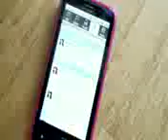SHOUT OUT SUNDAY, Bing Choo Bags on eBay & ioffer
Bing Choo Bags $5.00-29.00 on eBay.com & ioffer.com